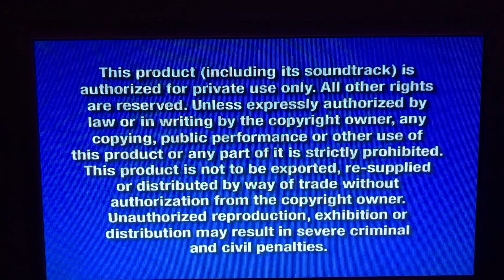Opening to Baby Einstein: Baby Monet: Discovering the Seasons 2007 DVD